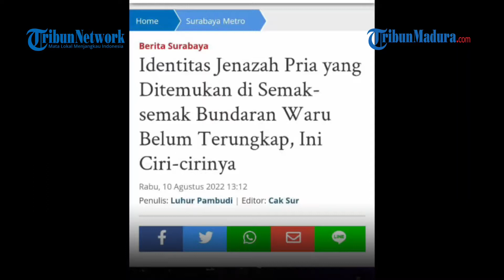Belum Terungkap, Ini Ciri-ciri Identitas Jenazah Pria yang Ditemukan di Semak-semak Bundaran Waru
Reporter: Luhur Pambudi | VP: Angga Dwi Haryanto

TRIBUNMADURA.COM, SURABAYA - Polsek Gayungan Polrestabes Surabaya masih menyelidiki identitas jenazah pria berusia kisaran 35 tahun yang ditemukan tergeletak di semak-semak Bundaran Waru, sisi utara, Jalan Raya Waru, Gayungan, Surabaya pada Selasa (9/8/2022) kemarin.

Kanit Reskrim Polsek Gayungan, Iptu Hedjen Oktianto mengatakan, pihaknya belum menemukan identitas dari korban.

Pasalnya, tidak ditemukan benda bawaan yang merujuk pada profil latar belakang ataupun identitas dari korban.

Apalagi, korban tidak memakai pakaian bagian atas, hanya memakai celana panjang warna hitam.

Kemudian, terdapat uang tunai senilai Rp 69 ribu yang terselip pada saku sisi kanan depan celana korban. Dan sebuah botol air mineral ukuran 1,5 liter dalam keadaan kosong.

Namun pihaknya, lanjut Iptu Hedjen, masih melakukan berkoordinasi dengan Tim Inafis Polrestabes Surabaya untuk melakukan penyelidikan lanjutan menguak identitas korban.

"(Sementara identitas) Mr X, karena tidak ditemukan identitas ditubuh korban. Tapi tetap kami akan selidiki," kata Hedjen saat dikonfirmasi, Rabu (10/8/2022).

Selain itu, ia juga memastikan tidak didapati adanya tanda mencurigakan yang merujuk pada bekas penganiayaan pada sekujur tubuh korban.

Dan Hedjen menduga, korban merupakan warga yang terkategori sebagai tidak memiliki tempat tinggal tetap.

"Tidak ditemukan tanda-tanda kekerasan pada tubuh korban," ungkapnya.

Kini, jenazah masih berada di kamar mayat RSUD dr Soetomo Surabaya.

Sebelumnya, Anggota Tim Reaksi Cepat (TRC) 'Petir' BPBD Surabaya, Hanafi menduga, lama waktu kematian korban tersebut, sejak empat hari lalu.

Informasi tersebut diperolehnya, dari anggota Tim Inafis Polrestabes Surabaya yang melakukan olah tempat kejadian perkara (TKP).

Artikel ini telah tayang di Surya.co.id dengan judul Identitas Jenazah Pria yang Ditemukan di Semak-semak Bundaran Waru Belum Terungkap, Ini Ciri-cirinya,